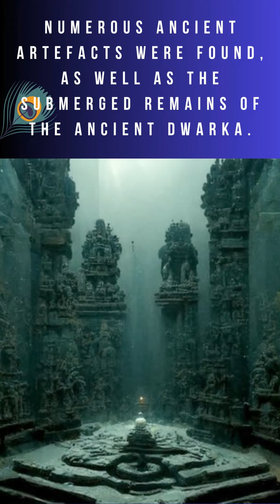The Curse of Gandhari sunked this City of Lord Krishna.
Dwaraka was thought to be a mythical place, much like the city of Atlantis. But in 1963, archaeologists found remnants of the sunken city off the coast of India, where it was fabled to have stood. As per legends, after the Great War between the Pandavas and Kauravas, Gandhari, the mother of the Kaurava brothers was filled with anger and wrath due to the destruction and loss of life. She cursed Krishna that his town and people would exist no more.